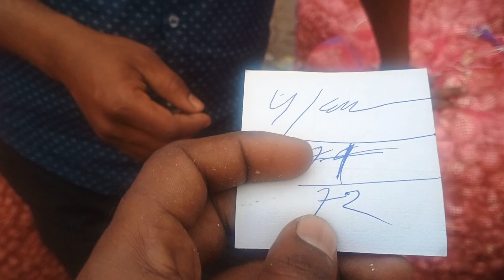নাজিরপুর রসুন মার্কেট | Nazirpur Garlic Market | ব্যাবসা | Business | Nadia Market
Share the video with friend 📲🙋